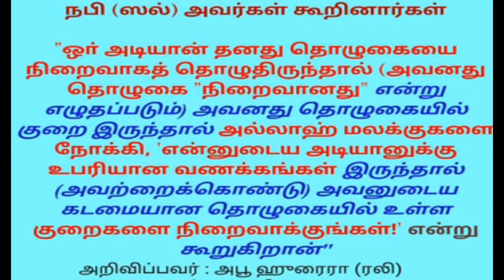தினமும் ஐந்து வேலை கட்டாயமாக தொழுங்கள் | Tamil Islamic Bayan | alpha Expert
★JOIN ME ON SOCIAL MEDIA★
8

Tamil bayan
Tamil Bayans